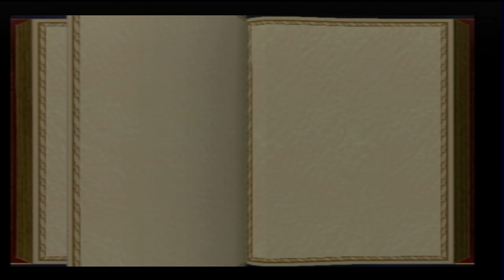Harry Potter and the Philosopher's Stone | Part 9: The Antidote of Common Poisons